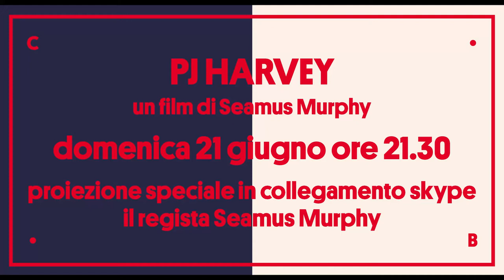PJ HARVEY - A DOG CALLED MONEY ● ne parliamo con il regista Seamus Murphy